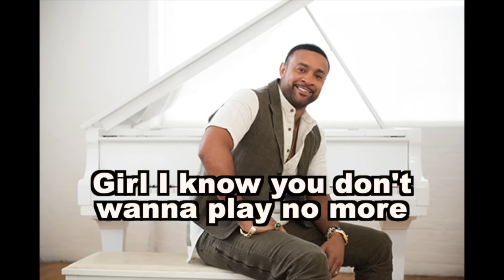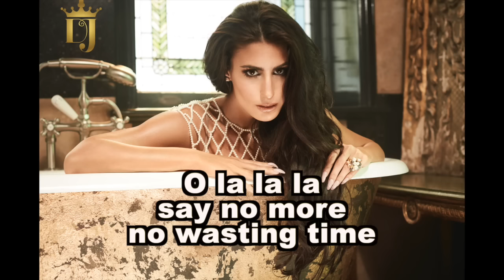Didi J - Say No More ft.Shaggy [Official Audio]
Say No More ft.Shaggy [Official Audio] performed by Didi J